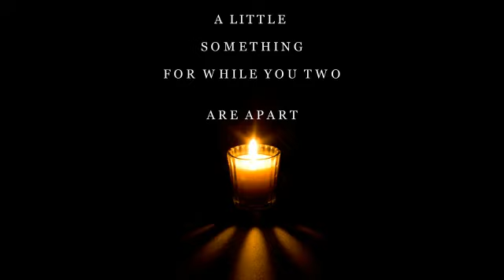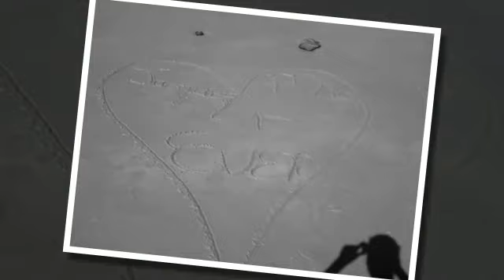MIA AND JACQUES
a little something